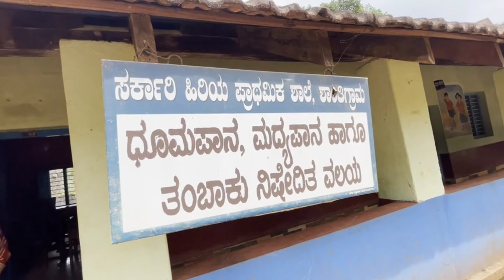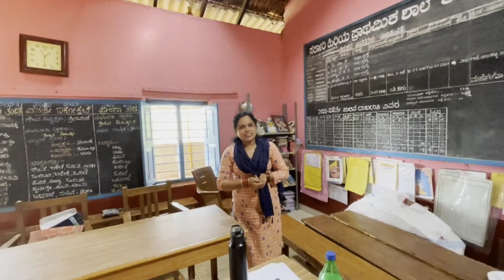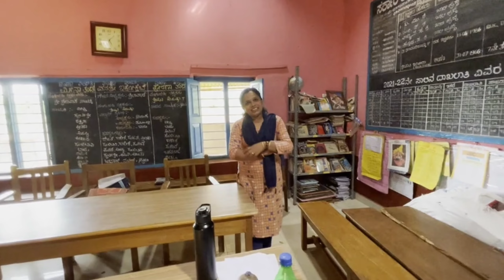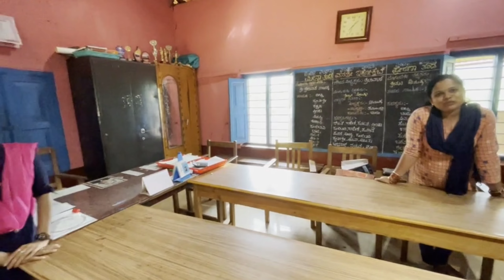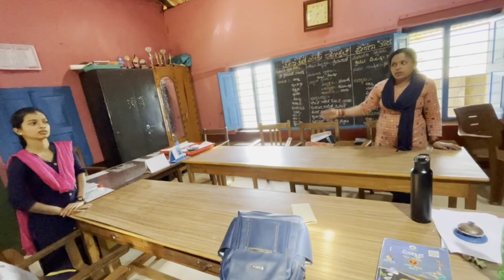ಶೃಂಗೇರಿಯಿಂದ ಹೊರನಾಡು ಟೆಂಪಲ್ ರನ್ | ಸರ್ಕಾರಿ ಶಾಲೆಗೆ ಭೇಟಿ | kannada vlog